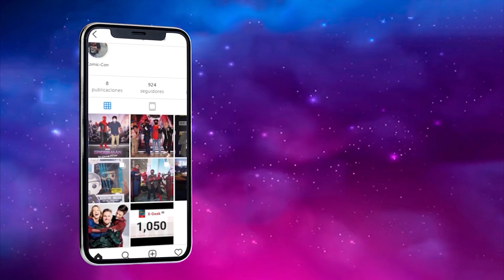Gotham Knights (Capitulo 3): Resumen en 1 video